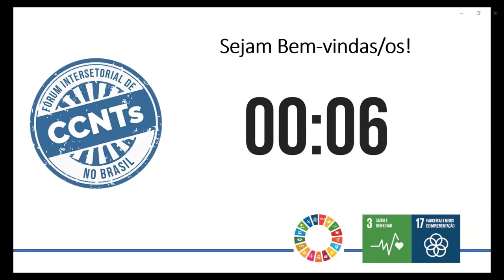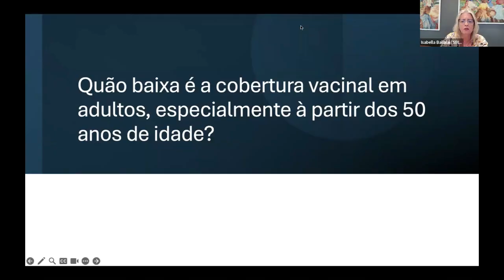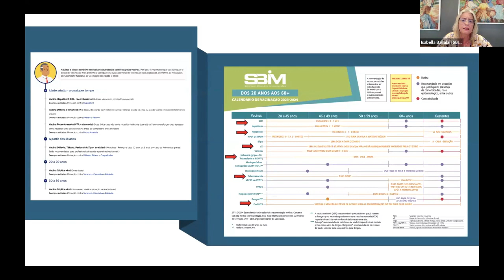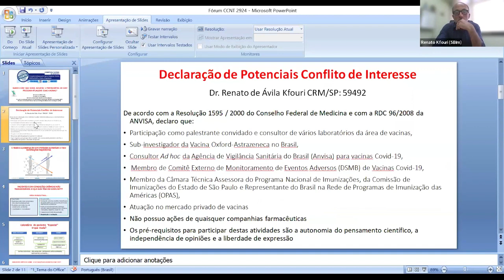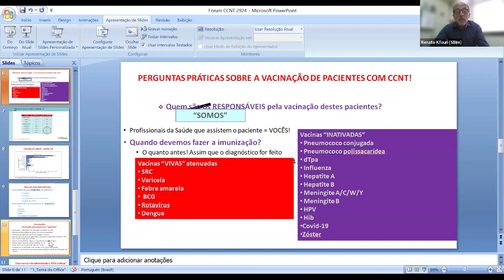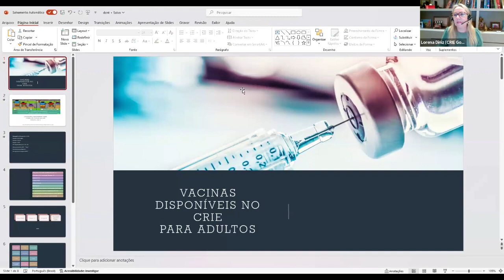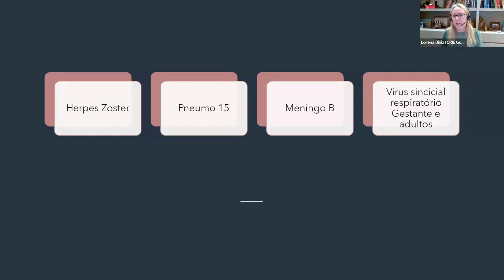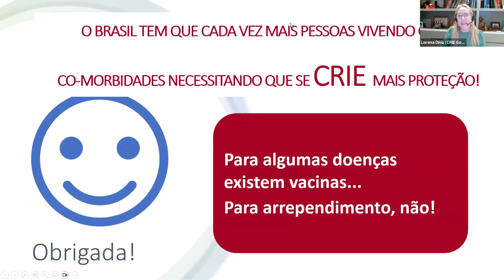Cobertura Vacinal de Adultos: Proteção Indispensável para Diabetes e Outras CCNTs [EVENTO COMPLETO]